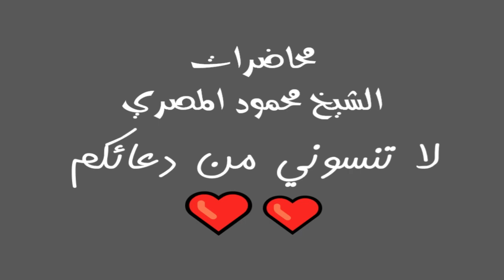السابقون ح6 محاضرات الشيخ محمود المصري أبو عمار